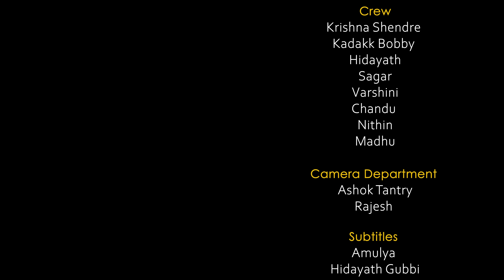Wedding Night - Second Half | Kannada Romantic Web Series Latest | Kadakk Chai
Kadakk Chai presents to you the second half of its latest Kannada Web Series, Wedding Night. The comedy web series is sure to tickle your funny bones. We have been presenting to you Kannada short films, web series, and various other content regularly.

Join Epidemic Sounds and let the music speak louder than words!

Dear Girls & Boys, Click the bell icon 🔔 near the Subscribe button on your Mobile app or on YouTube page to get instant notification for all the upcoming videos of Kadakk Chai !!